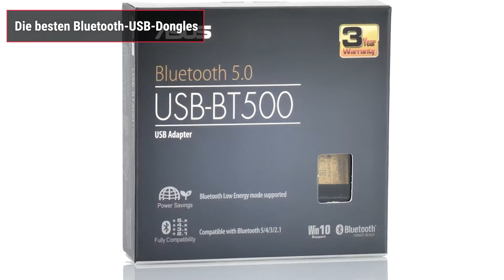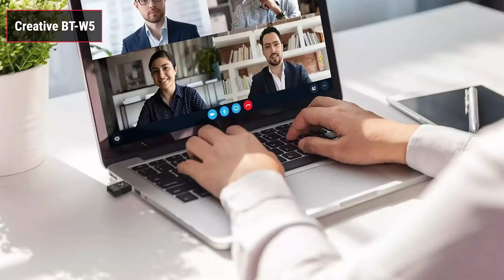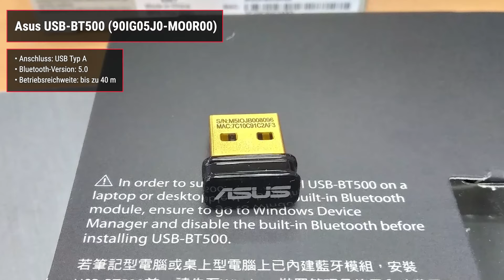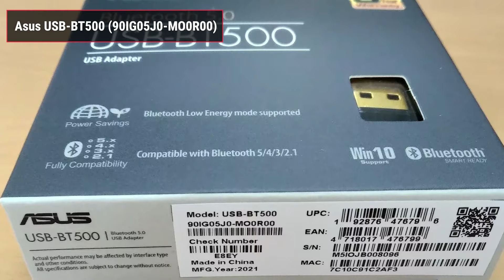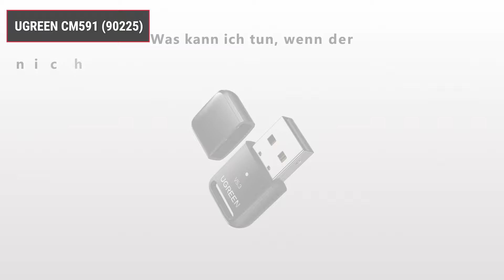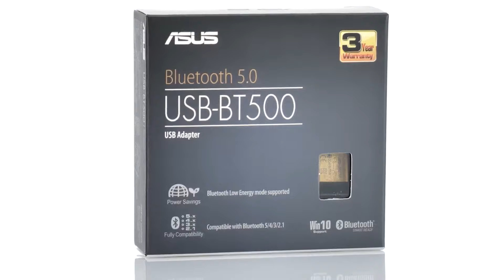TOP–7. Die besten Bluetooth-USB-Dongles. Test & Vergleich 2024 | Deutsch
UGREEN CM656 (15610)